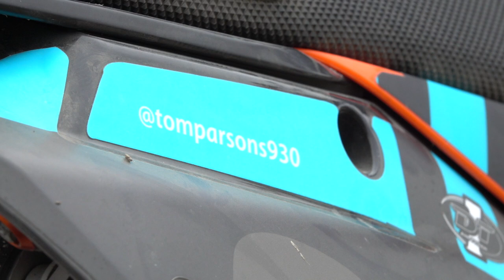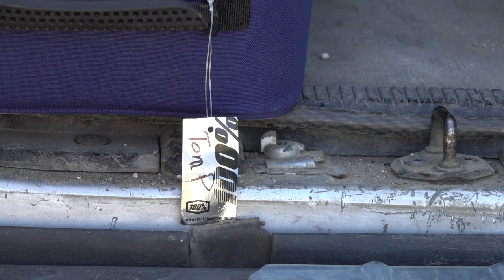Tom Parsons | Familiar Territory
We had the opportunity to sit down with Best Whip Gold Medalist Tom Parsons this week at Fox Raceway to discuss all that he's been up to since the major wrist injury he sustained just over a year ago.